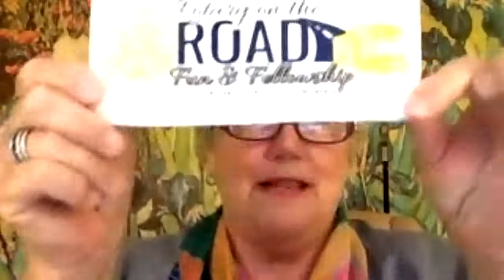Rotary E-Club of SE USA and Caribbean: D6950 Annual District Governor's Visit